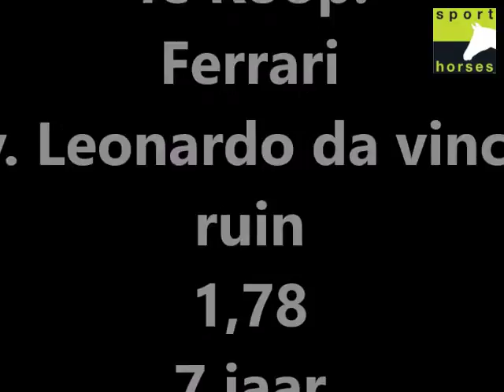KWPN | Leonardo da Vinci | Landwind II B